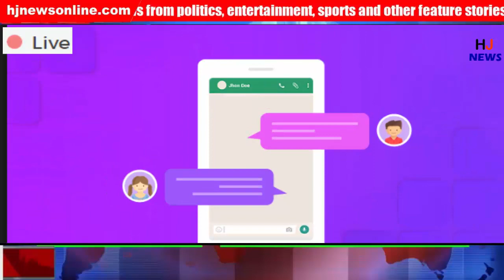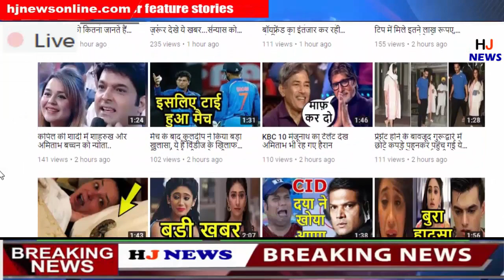सबके सामने कर देगा शर्मिदा, WhatsApp का ये नया फीचर..देख लीजिये आप वरना..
WhatsApp का ये नया फीचर, सबके सामने कर देगा शर्मिदा..देख लीजिये आप वरना..

HJ NEWS !!